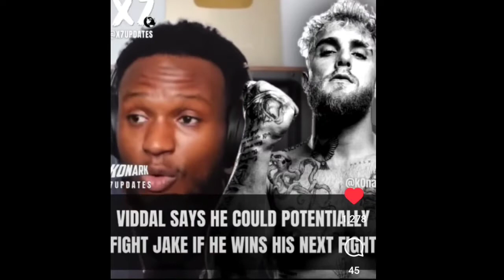Jidion Tommyinnit, Jake Paul, Viddal, Andrew, Deji Fousey, Austin Anesongib, Miniminter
Video Contains 📲
YouTube News Daily
jidion
tommyinnit
miniminter
viddal
jake paul
clix
andrew tate
deji
daley
fousey
no more talk
austin mcbroom
anesongib
crypto arena
deji transformation
deji physique

ksi
sidemen
miniminter height
simon miniminter
how tall is miniminter
viddal riley
anesongib sister
liverpool
anesongib ethnicity
logan paul
anesongib boxing record
ksi vs alex wassabi
anesongib height
anesongib vs austin mcbroom date
keemstar twitter
anesongib vs austin mcbroom
twitter anesongib
gib
austin mcbroom parents
bryce hall height
floyd mayweather
anesongib height
logan paul
austin mcbroom brother
catherine and austin mcbroom
how old is austin mcbroom
bryce hall
bryce hall austin mcbroom
jake paul vs hasim rahman jr
how tall is fousey
what happened to fousey
deji next fight
ufc
hasim rahman jr
fousey vs slim
who is fousey boxing
fousey tube fat
deji twitter
fouseytube net worth
lacey love island
deji olatunji net worth
deji wardrobe malfunction
deji adeniyi
reece love island
deji balls
johnson tv show
how old is deji love island
deji love island balls
who won deji vs wassabi
dejí sotona
deji love island instagram
ufc
young deji
deji batarya yorum
deji akinwande
deji instagram
bucke
clix girlfriend
hasan vs andrew tate
nrg bucke
andrew tate traffic violations
andrew tate flat earth
andrew tate cam raid
hasan andrew tate
hasan
hasanabi
clix twitch
viddal riley net worth
hasim rahman
hasim rahman jr
how old is viddal riley
viddal riley record
viddal riley age
jake paul
jake paul height
tommy fury
paul salas
viddal riley
jake vargas
andrew tate vs clix
jake paul new house
jake paul vs hasim rahman jr prediction
logan paul dissing jake paul
where does jake paul live
the fall of jake paul by logan paul
paddy the baddy
jake paul reach
the fall of jake paul karaoke
andrew tate vs jake paul who won
dillon danis
the fall of jake paul
when was tommyinnit born
tommyinnit updates
tommyinnit clinic for supervillains
picrew
skindex
tommyinnit with a beard
is tommyinnit single
tommyinnit zodiac sign
tommyinnit jidion
jidion
jidon adams
jidion drama
tommyinit
is jidion gay
jidion
kai cenat
jidion and lizzo
jidon
jidion pokimane beef
tommyinnit jidion
tommyinnit
jidion twitch ban
jodion
jidion intro song
judion
jidion crocs
chadd gibbs
jidion twitch
was jidion on masterchef junior
danny duncan
why was jidion banned from twitch